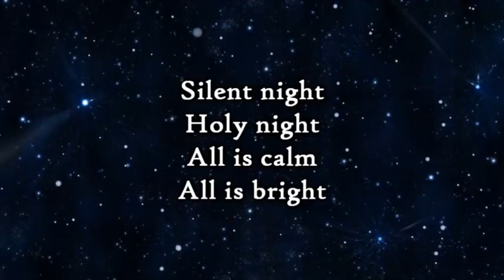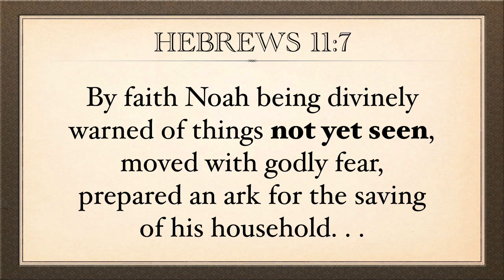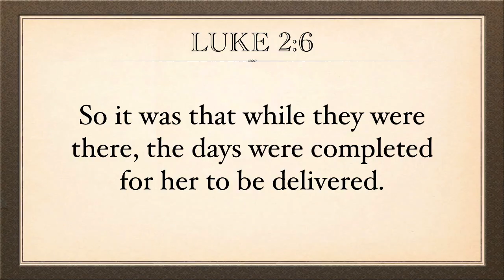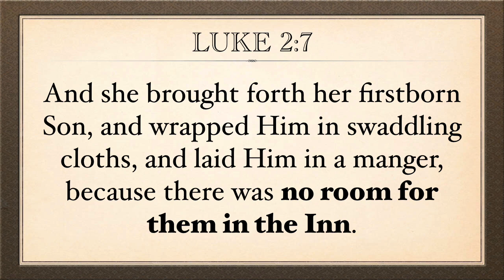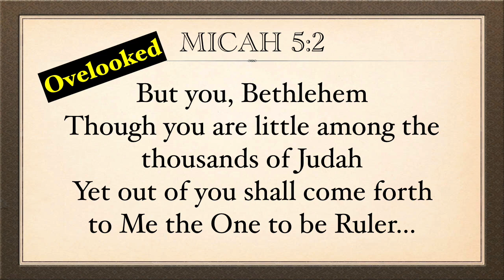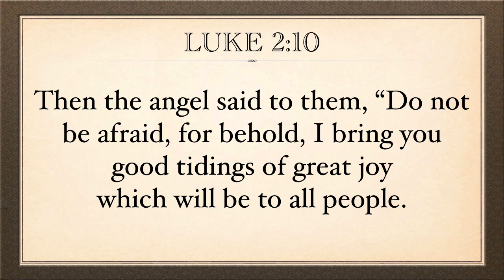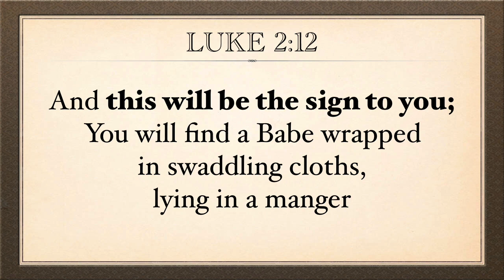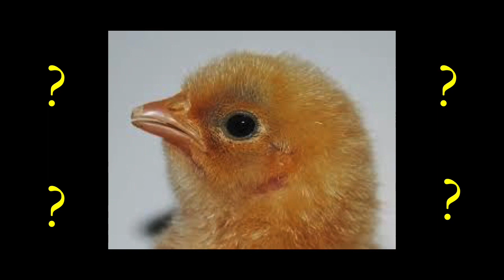Pastor Joe Magliato SLCC201206 Silent Nights of Doubt - Luke 2:6-12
Silent Nights of Doubt